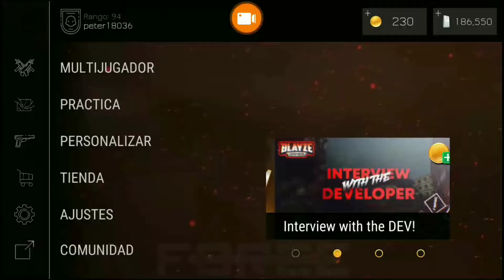FREE FIRE - Clan CPBL Recluta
Mi ID: ShaggyCPBL

Clan CPBL Recluta!!!
- Via Messenger De Facebook
- Ser Respetuoso
- Usar El Micro
- No Separarse Mucho Del Team
- Ayudar A Los Compañeros Heridos

Otros juegos que subo o subire:
Minecraft pe
Minecraft
Minecraft pocket edition
Bullet force
Clash royale
Pes 2018 movil
Pes movil
Pes 2018 mobile
Pubg
Pubg movil
Pubg mobile
Rules of survival
Knives out
Survivor royal
Free fire
Free fire battlegrounds
Standoff 2
Critical ops
Forward assault
Shadowgun
Shadowgun legends
Shadowgun: legends
Mcv
Mc versus
Modern combat versus
Infinity ops: fps futurista
Infinity ops
Asphalt 9
Fifa mobile
Fifa movil
Fifa 18 mobile
Fifa 18 movil
Mc4
Modern combat 4
Mc5
Modern combat 5
Creative destruction
Identity V
Fornite mobile
World war heroes
BattleCore
Battle Core
Asphalt xtreme
Asphalt xtreme: rally racing
Asphalt 8
Marvel batalla de super heroes
Mobile legends
Mobile legends bang bang
Roblox
Block Strike
Pixel gun 3D
Capitan tsubasa dream team